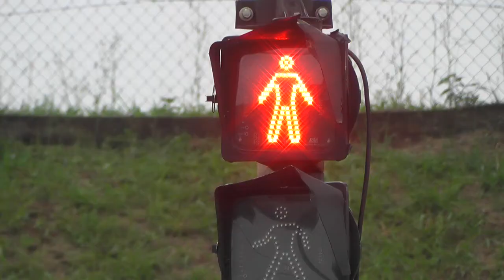SEMÁFOROS CAUSAM TRANSTORNOS A MOTORISTAS E PEDESTRES 18.09.18